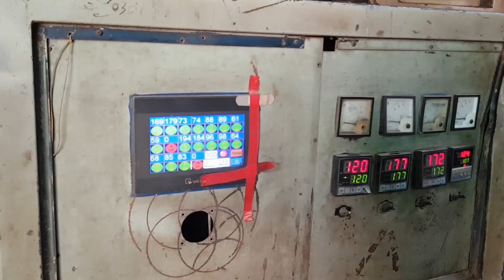Recycling plastic sleeper In local factory with awesome skills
Making an plastic sleeper In local factory with awesome skills